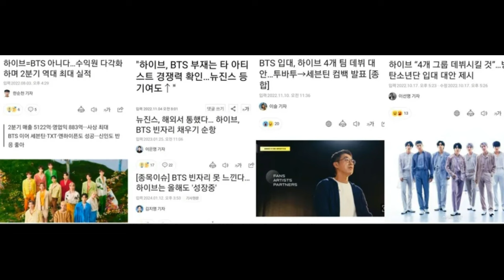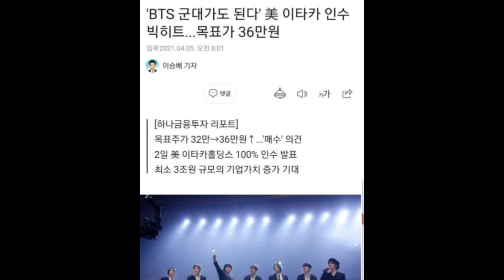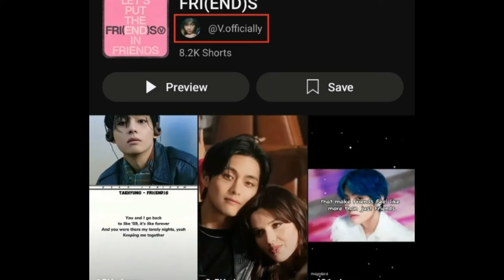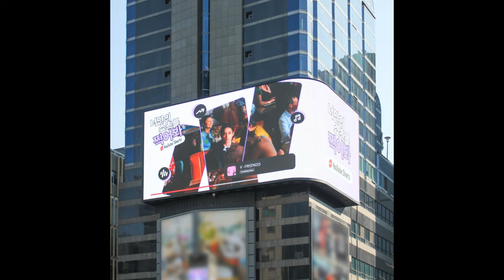HYBE Diduga Remehkan Dampak BTS Melalui Media